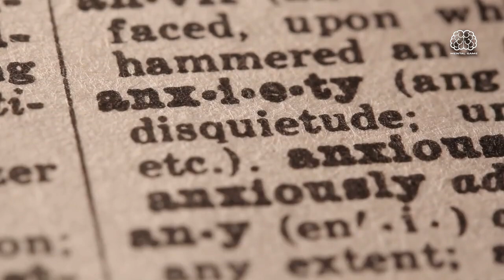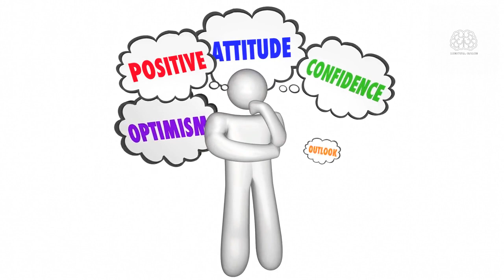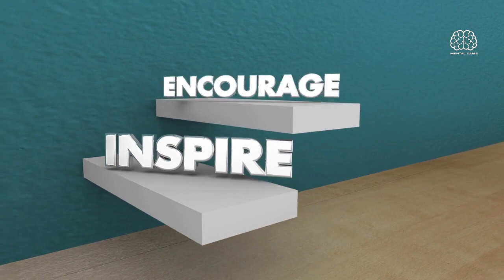HOW TO OVERCOME ANXIETY AND WORRY | MENTAL GAME